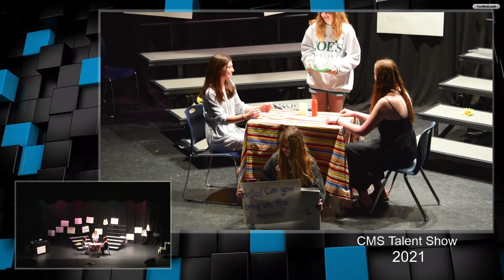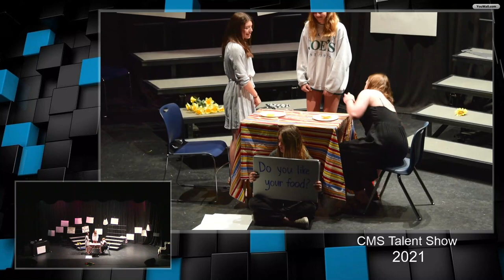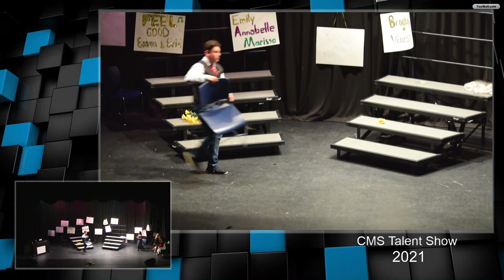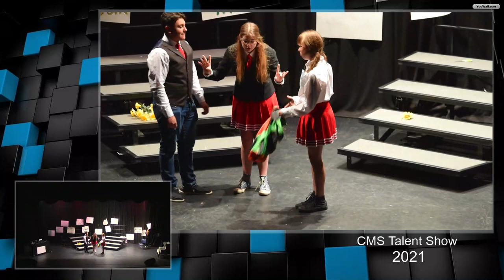2021 CMS Talent Show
(Audio is a bit sketchy sorry)

Talent Show Cast

Ensemble : Kiley Chuleewah, Sophia Hewitt, Kanishka Patel, Emma Perry, Ashton Sider, Lizzie Vowell

Emma Mattke & Evie Prevost tap dancing to Feel Good
Mr. Hollon The Strong Man & Kaidyn Gardner & Carnell Lusuli
Jared Fugate singing Road Trip
Annabelle Droege, Emily Stapp, & Marissa Demuth Lunch at the Mexican Restaurant
Brooklynn Jensen & Vanessa Paschke (6th graders) singing Best Day of My Life
Liam Buchanan - Pogo stick
Larraya Johnson singing
Xandree Grayson Colorguard to Cool Kids
Laney Daniels singing Quiet from Matilda
Madeline Keffer Tik Tok Dance
Nate Neal & company singing DaBaby Baby Baby Ohh
Ciana Chevalley - How to End a Relationship Stand-up Comedian
Ms. Davis and Ms. Pressler - lip sync battle
Breonna Pickett - singing Little Do You Know
Trystin Stafford - doing impressions (as an interview)
Orchestrade quartet Game of Thrones - Ashlynne Campbell, Rachael Morris, Leah Gray, Ms. Carr
Tik Tok part two
Emma Matke piano
Julian Weigant and Athan Nickles singing Bohemian Rhapsody
Finale all cast Masquerade

Camera Work - Adrianne Flick